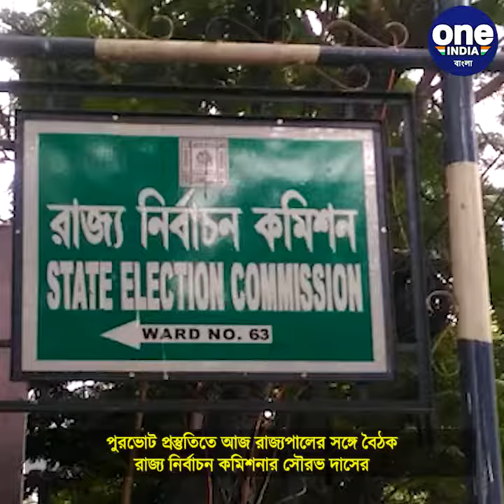পুরভোট প্রস্তুতিতে আজ রাজ্যপালের সঙ্গে বৈঠক রাজ্য নির্বাচন কমিশনার সৌরভ দাসের